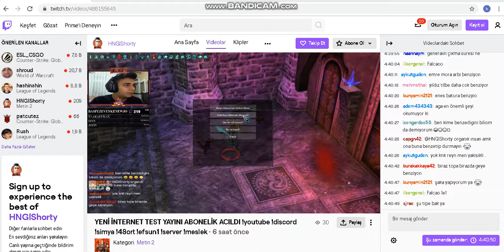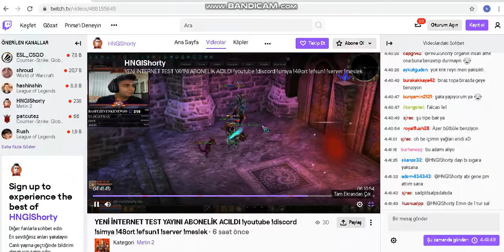Sevgilerle CANITIN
Yayıncı Selçuk Balcı  ve karaktersizliği